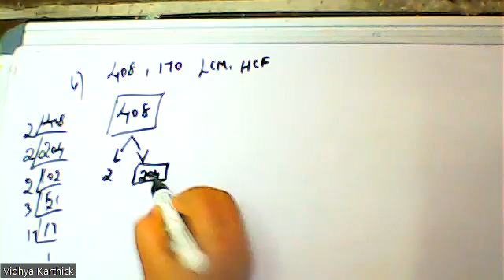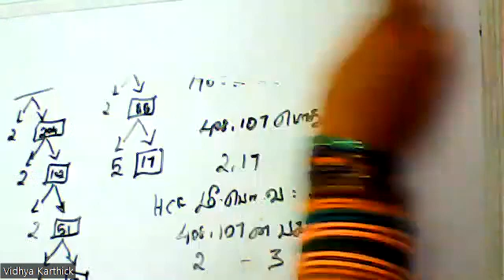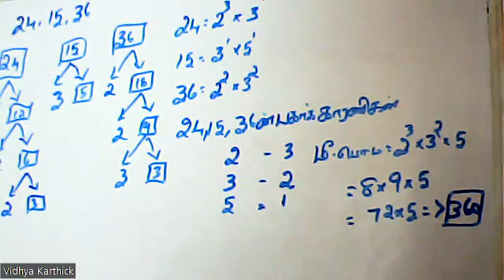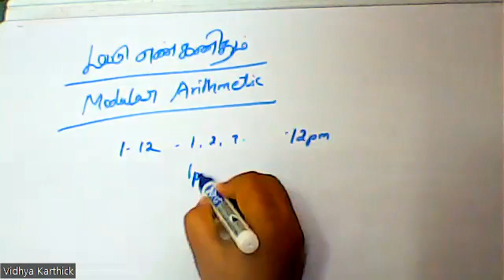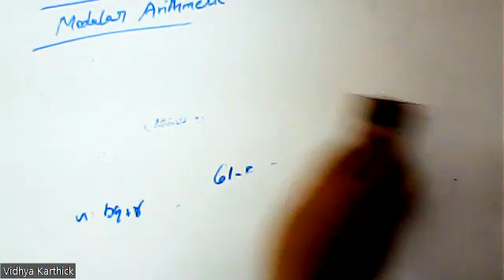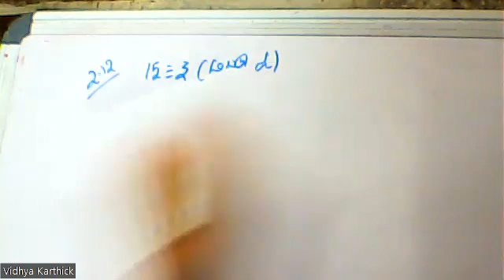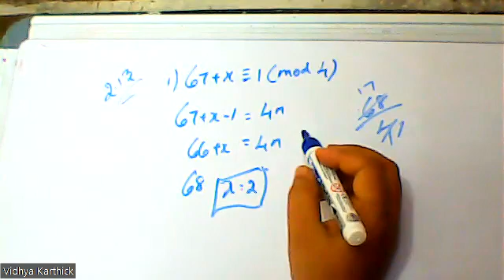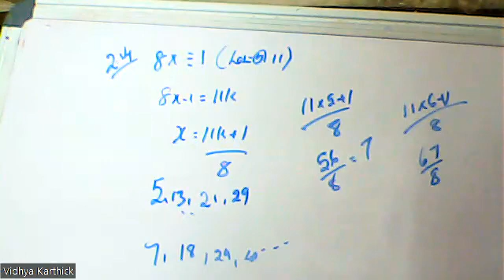(10th Maths TN) Example / எடுத்துக்காட்டு :- 2.11,12,13,14